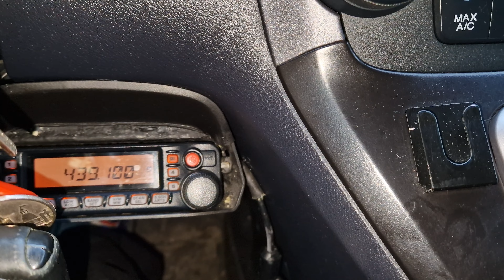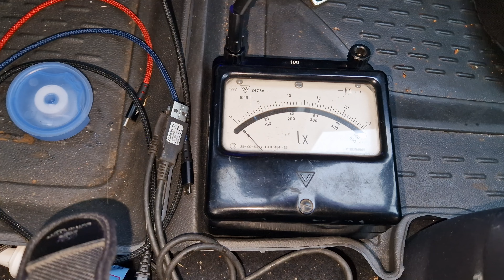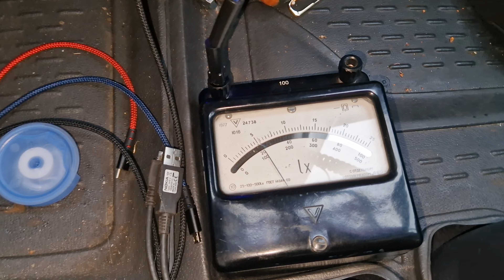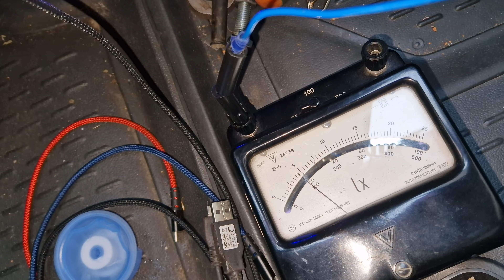Простая проверка стабильности выходной мощности радиостанции и антенно фидерного хозяйства.